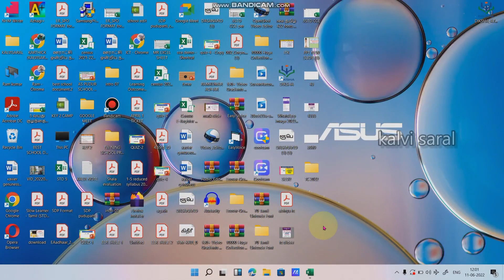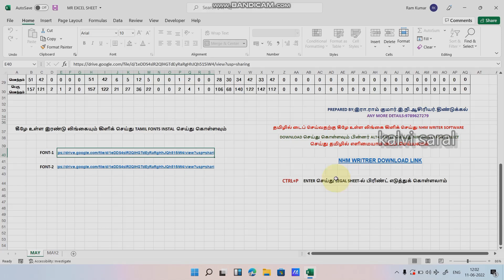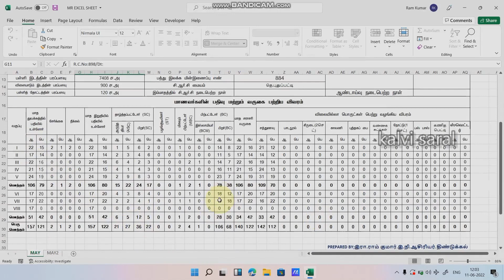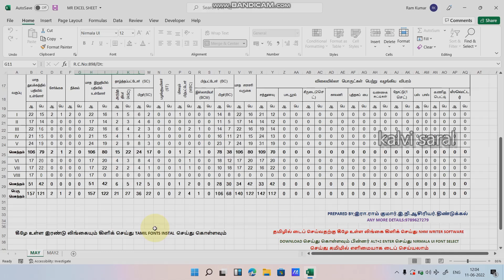MR XL SHEET.பள்ளியின் மாதாந்திர அறிக்கை 5நிமிடத்தில் தயார் செய்யும் வழிமுறை